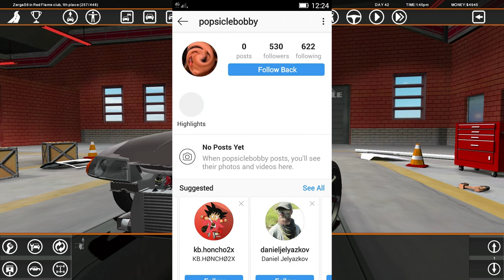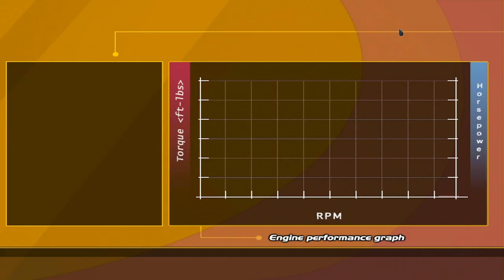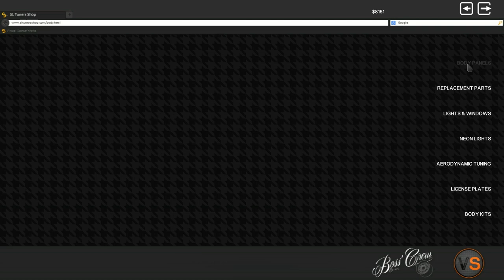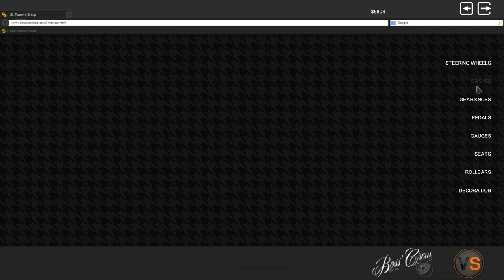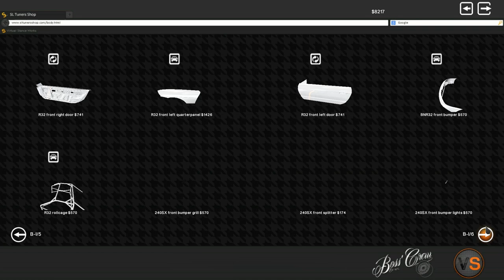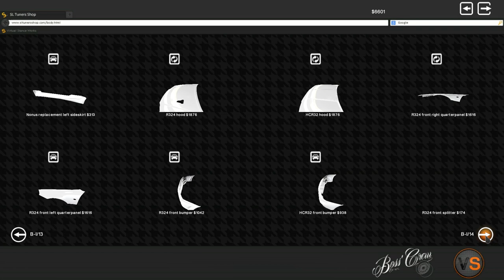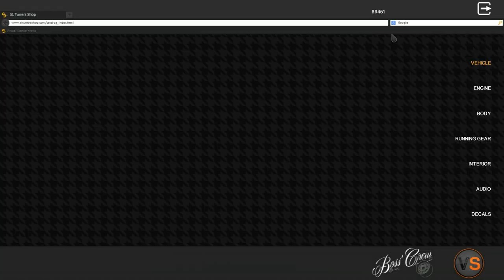Let's Play Street Legal Racing Redline S6 - EP26 - R32 GTR TESTING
►STEAM GROUP IS LIVE, JOIN UP!